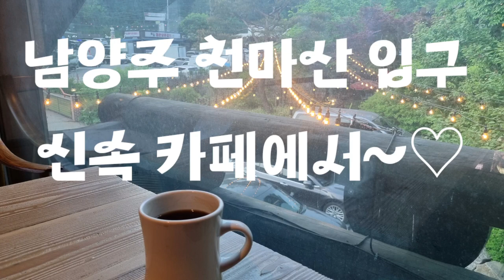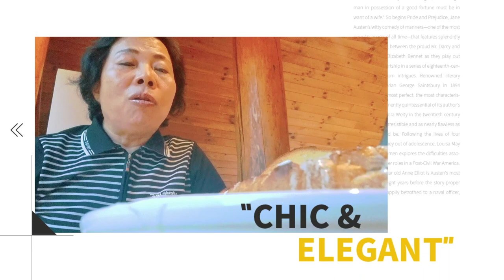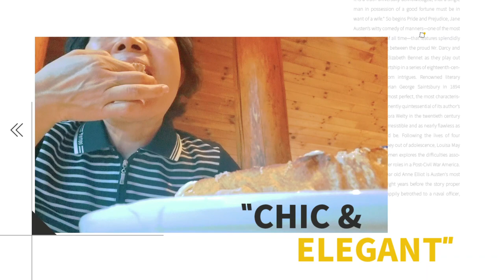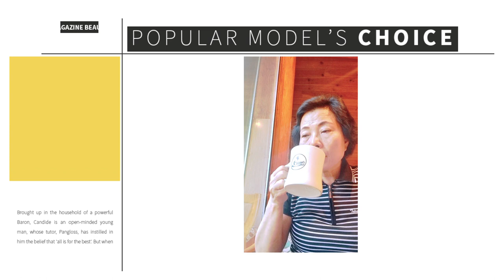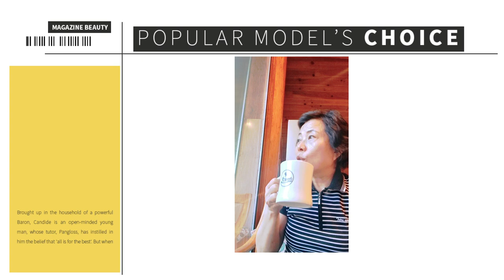천마신 카페가 이탈리안 레스토랑이네